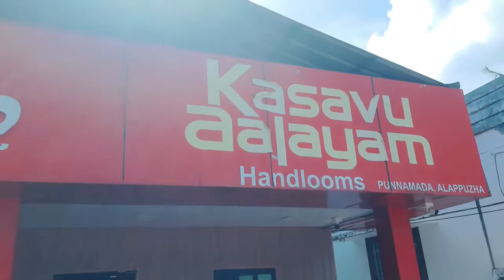Handlooms Kasavu aalayam in Punnamada Alappuzha|Bestcottonsareeshop#handloomsarees@chettinadcotton